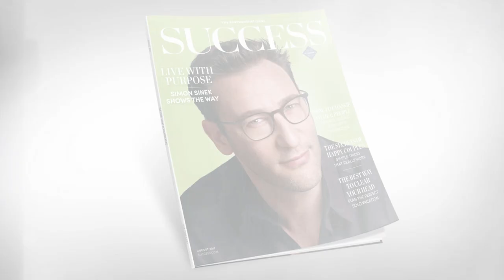Video: Simon Sinek's SUCCESS Cover Shoot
SUCCESS partnered with Simon Sinek for the August cover of SUCCESS magazine, on newsstands July 10. Go behind the scenes of the photo shoot to hear his inspiring thoughts on the importance of finding your why.